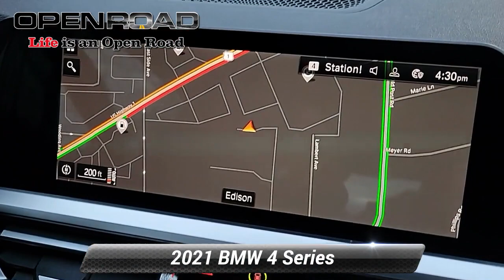Certified 2021 BMW 4 Series 430i xDrive, Edison, NJ 71023A